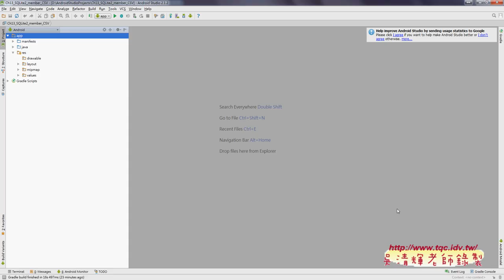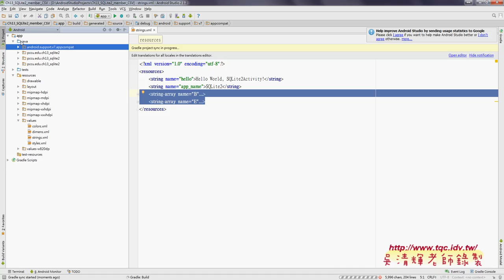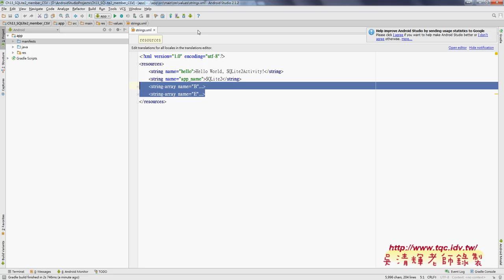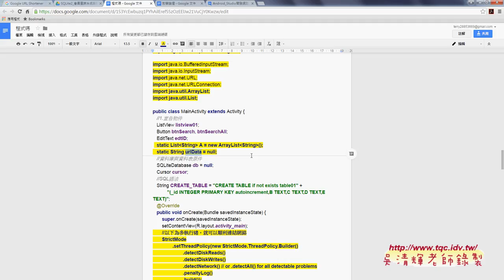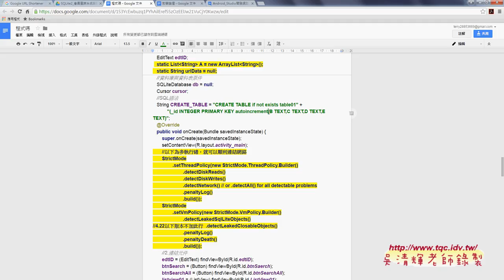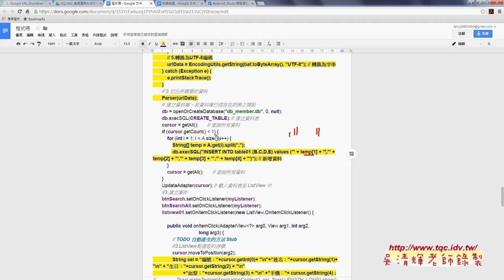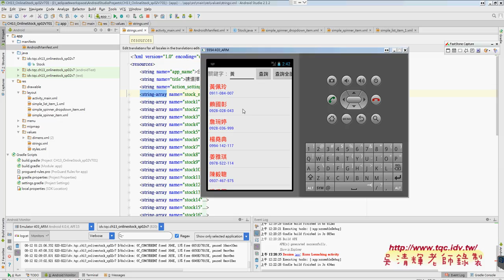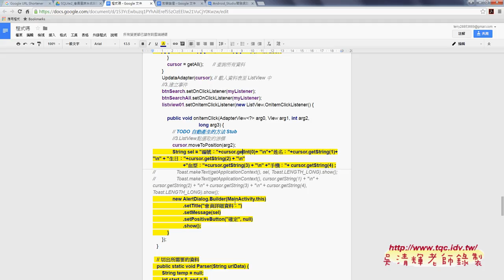03 如何將會員查詢系統改為網路連線版